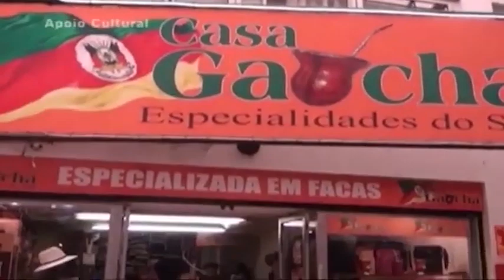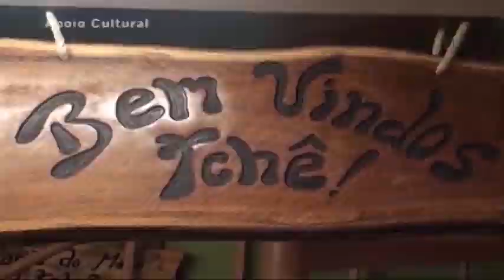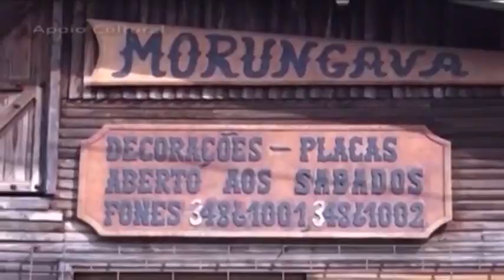Don Arabi Rodrigues, o poeta e pajador, vem a sua presença, com o nosso PÉ NO CHÃO | (27/10/2024)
Trazendo o melhor da tradição gaúcha! Cultivar nossas tradições. Esta é nossa vocação!

Todos os domingos, às 11h, na nossa Vale TV!